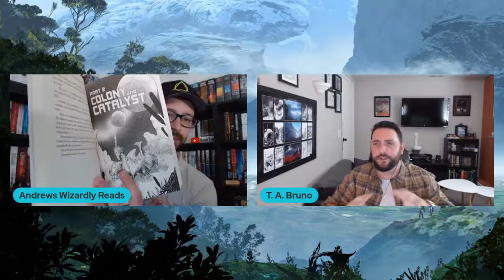Interview T.A. Bruno Author Of The Song Of Kamaria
Check out the Authors Website!!!